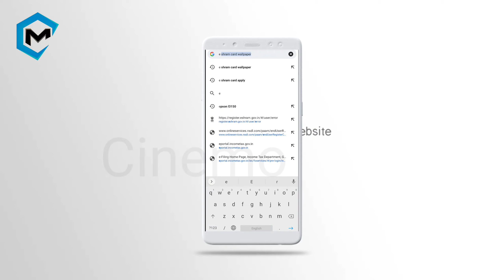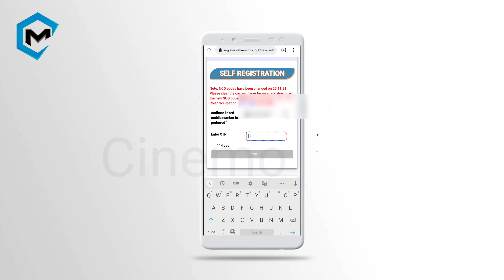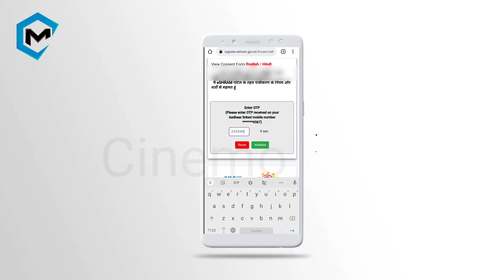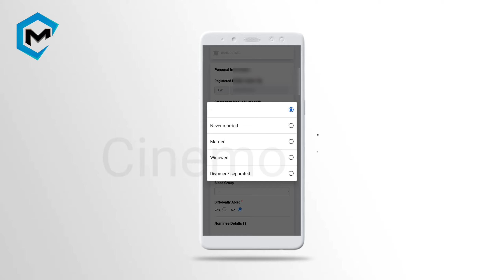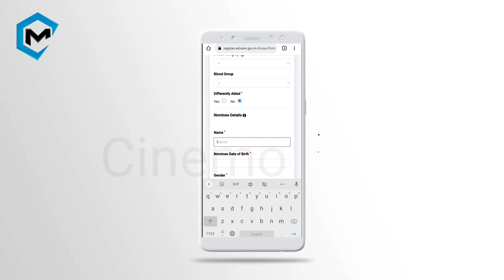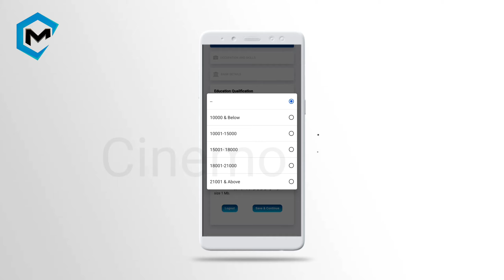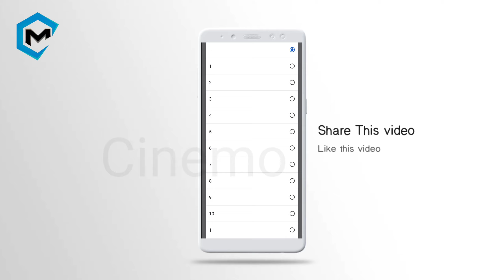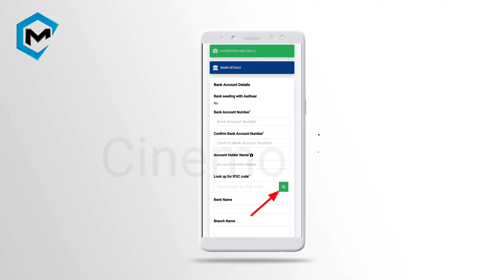ई–श्रम कार्ड बनाए अपने मोबाइल से | E shram Card registration online | E Shram Card Online Apply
Hi Guys.

YOUTUBE SETUP
REDMI NOTE 10S =
DSLR CANON 200D =
BEST YOUTUBE MIC =
BOYA COLLAR MIC =
GREEN SCREEN =
TIKTOK RING LIGHT =
BUDGET TRIPOD =
PROFESSIONAL TRIPOD =
BUDGET RGB LIGHT =
PROFESSIONAL RGB LIGHT =

COMPETITION EXAM
GK LUCENT BOOK =
LUCENT HINDI BOOK =
MATHS BOOK =

VIDEO KEYWORDS

how to apply e shram card online in mobile